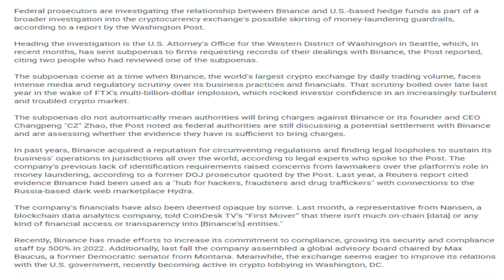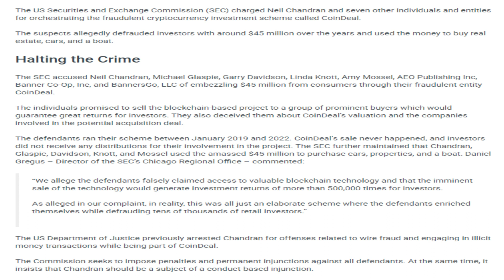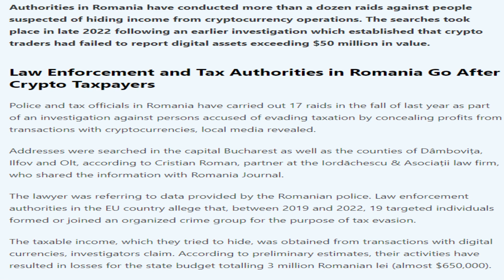09/01/2023 Cryptocurrency Tamil news today | Shiba inu coin news | luna crypto news | Bitcoin Tamil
09/01/2023 Cryptocurrency news today Tamil | இன்றைய க்ரிப்டோ செய்திகள் | luna crypto news Tamil

-U.S. Investigators Subpoena Hedge Funds in Binance Money-Laundering Probe
-Court in China rules blockchain-based P2E games are not protected by law
-Tech Giant Microsoft Clings Firmly To Its Future In Metaverse
-US SEC Charges 8 People and Businesses Linked to a $45 Million Crypto Scam
-Bank of France Governor Calls for Mandatory Licensing for Crypto Companies
-Israel’s securities watchdog calls for new legal structure targeting digital currencies
-Romania Carries Out Raids as Part of Crypto Tax Evasion Probe
-Wyre imposes up to a 90% withdrawal limit for all users
-The Cooperation Agreement Announced by FTX Debtors and Bahamas Liquidators
-Mastercard Employs Polygon for Web3 Music Accelerator Program
-US Authorities To Increase Scrutiny Of Crypto Sector In 2023
-$3.9 Billion Lost in 2022 Across Crypto